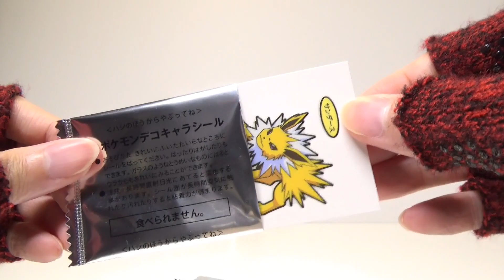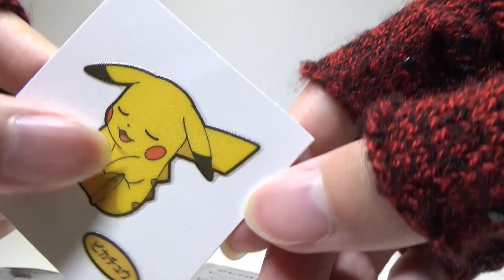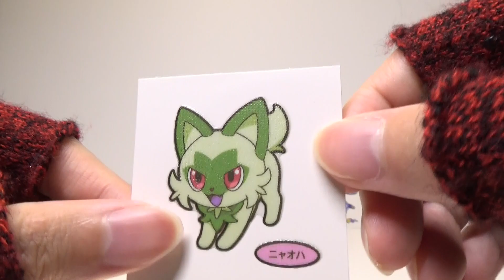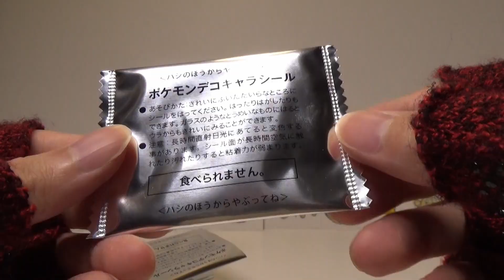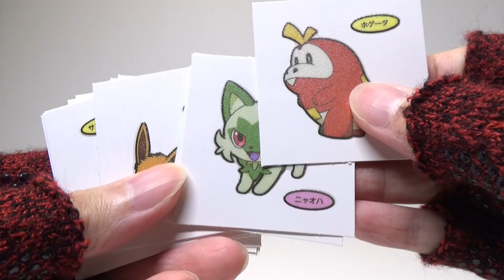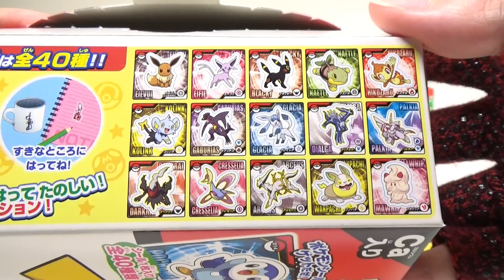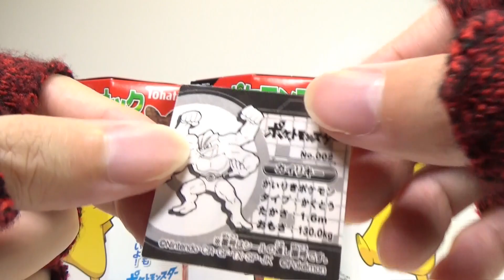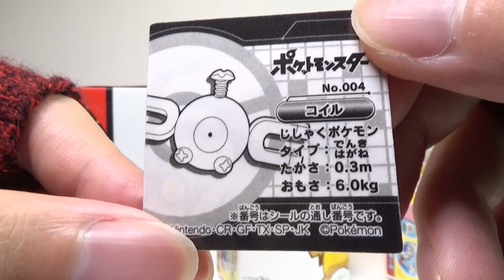【伝説のポケモンを当てろ！】デコキャラシール(第195、196弾)＆スナックシールを開封！【ポケモン】